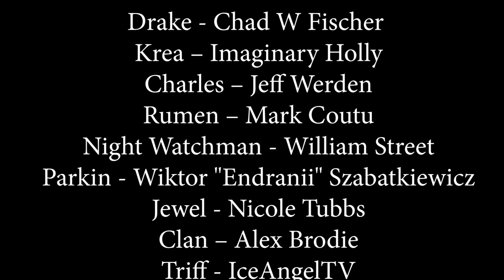Abbadar Flint's Lost Treasure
Three adventurers, Drake, Krea and Charles, are searching for the lost treasure of Abbadar Flint. Including an amulet that prevents death.

Chapters
Prologue - 0:00:16
Chapter 1 - 0:01:10
Chapter 2 - 0:12:57
Chapter 3 - 0:22:46
Chapter 4 - 0:33:14
Chapter 5 - 0:38:57
Chapter 6 - 0:46:35
Chapter 7 - 0:51:38
Epilogue - 0:56:31